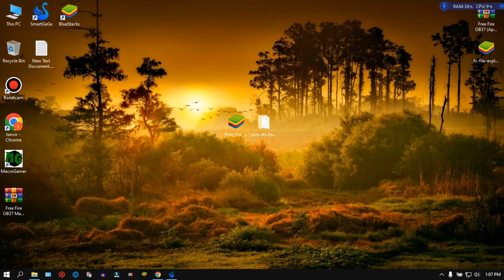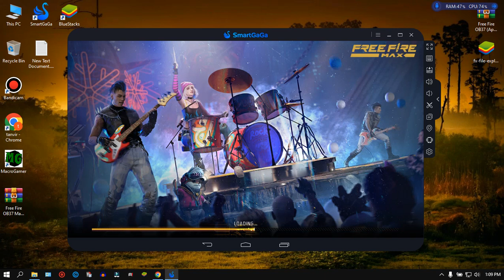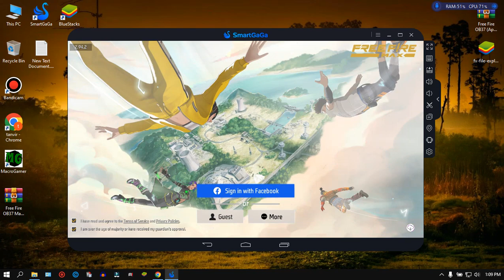🔥 DOWNLOAD FREE FIRE MAX OB37 APK AND OBB ONLY 559MB WITH GOOGLE DRIVE LINK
About me:
• MD_TANVIR_AHMED From Bangladesh 🇧🇩

🆔 Free Fire Id Name :- SPN TANVIRㅤ✓(BD Region)

  ⚔️ PC Specification ⚔️

🚩Windows Edition : Windows 8.1 Pro
🚩Processor : Intel(R) Core(TM) i3-5500 CPU @ 2.00GHz 2.00GHz
🚩Ram : 8GB
🚩Rom : 128 GB
🚩SDD : 128 GB
🚩Graphics Card : No Graphics Card
🚩System Type : 64-Bit Operating System ,x64 Based Processor